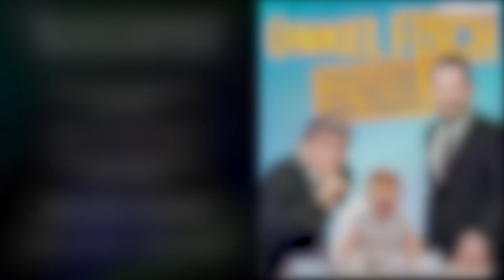Onkel Fisch - Populisten haften für ihre Kinder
Trailer zum brandneuen Programm "Populisten haften für ihre Kinder" von Onkel Fisch.